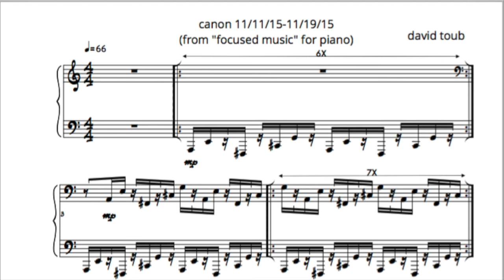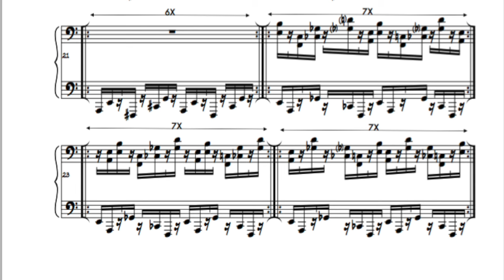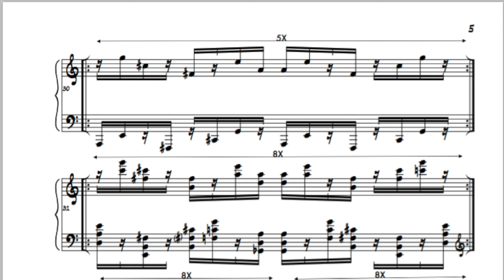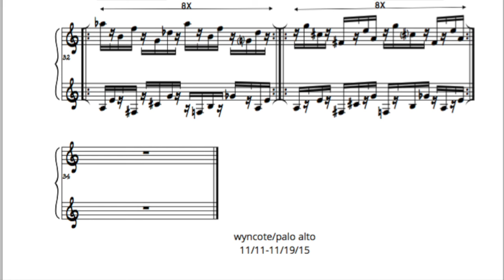canon 11/11/15-11/19/15 (from 'focused music for piano)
a brief excerpt from a longer piano work in progress